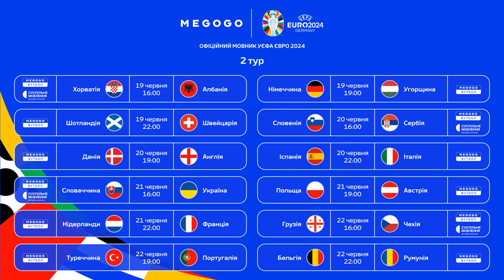Евро-2024: полное расписание матчей субботы, 22 июня.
Евро2024 Футбол Португалия Уже вторые выходные поклонники наслаждаются просмотром Евро-2024. На этот раз за первенство сразятся команды из квартетов F и Е. Об этом сообщает Видео новости Украинасо ссылкой на официальный сайт турнира. Расписание матчей 22 июня.
В субботу матчи Евро примут Гамбург, Дортмунд и Кельн. Первыми начнут выступления сборные Грузии и Чехии в 16:00 на стадионе "Фолькспракштадион". Хотим отметить, что до 22 июня эти две команды еще не имели опыта в игре между собой, поэтому для зрителей и футболистов так